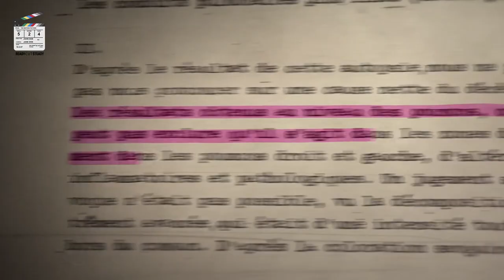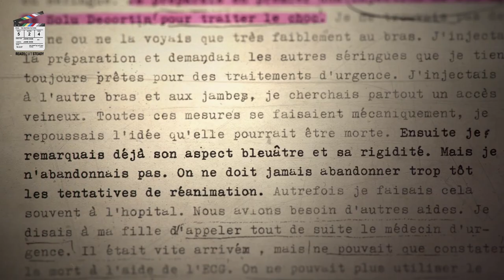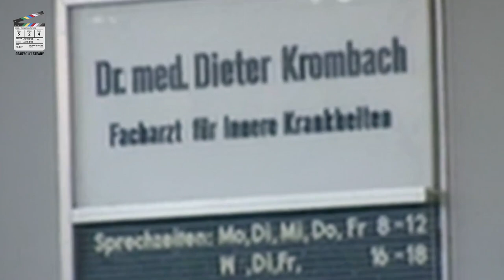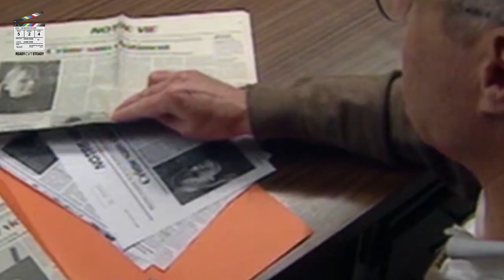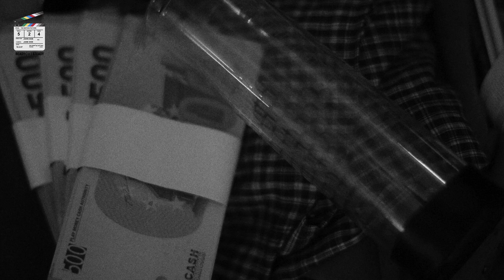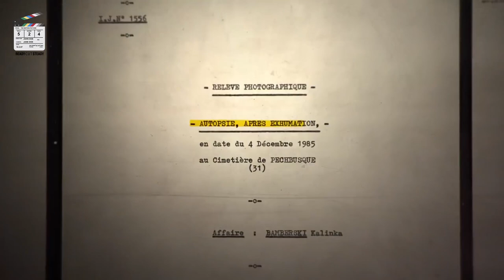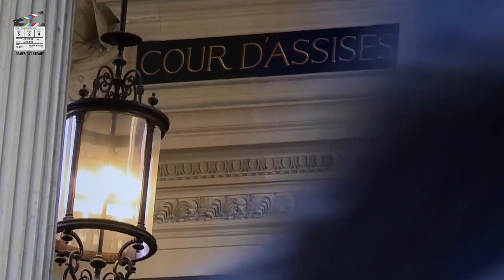Kalinka was 14 When She was Killed. Thirty Years Later, Her Father Captured the Man Responsible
My Daughter's Killer is a Netflix true-crime documentary that tells the story of Kalinka Bamberski’s death and her father’s extraordinary, 30-year quest for justice against the man responsible. Tom Murray speaks to the father, André Bamberski, who arranged the kidnapping of his daughter’s killer after being failed by the judicial system.

In the early hours of 18 October 2009, in a French city near the Swiss and German borders, a bound and gagged German doctor named Dieter Krombach was hauled out of a car and tossed into a backstreet. The man responsible was an unassuming accountant from Toulouse, who was convinced that Krombach had killed his 14-year-old daughter 27 years earlier. Putting in an anonymous call to local police, he insisted that he had finally brought a notorious fugitive to justice.

André Bamberski, the accountant in question, is now the subject of an extraordinary Netflix documentary titled My Daughter’s Killer. It traces Bamberski’s relentless pursuit of Krombach over nearly three decades and across multiple countries. “It was not about vengeance,” Bamberski, now well into his 80s, told me. “It was about getting justice.”